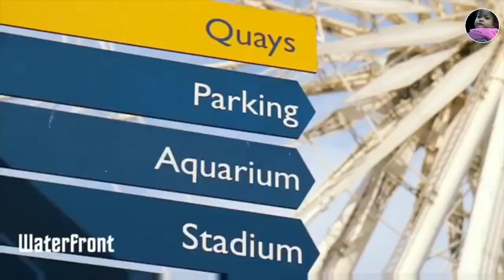Alan Walker Style 🎶 Love Is War (New Song 2021)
Tags ;
ava max so am i
ava max so am i official
alan walker alone concierto
1 h alan walker
alan walker ft. k-391
alan walker new song
end of time lyrics
alan walker lyrics lyrics end of time
alan walker next to me
alan walker
k-391 end of time
end of time remix
alan walker 2020
albert vishi
K-391 & Ahrix - End of Time